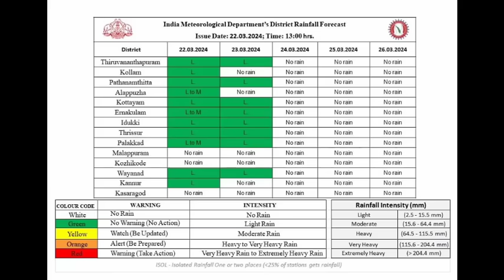ഇടിമിന്നലോടു കൂടിയ കനത്തമഴ|സംസ്ഥാനത്ത് വീണ്ടും മഴ|യെല്ലോ അലർട്ട്.Kerala Weather Updates.Rain Updates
സംസ്ഥാനത്ത് വീണ്ടും ഒറ്റപ്പെട്ട നേരിയ മഴക്ക് സാധ്യത.

ഒമ്പത് ജില്ലയിൽ താപനില ഉയരും; യെല്ലോ അലർട്ട്.

News Live
Kerala wether update
kerala rain
kerala cyclone
kerala weather news malayalam
kerala weather news
Lockdown kerala news
Info nation
global media
weather forecast kerala today malayalam
weatheringthesto rm inersama
weatheringwithyouhindi dubbed
keralanewslive24 news asianet news asianet news live
24 news live
global media
quiz and facts
Rain report of Kerala
heat warning in Kerala
heat alert
temperature alert today
temperature today kerala
rain prediction kerala